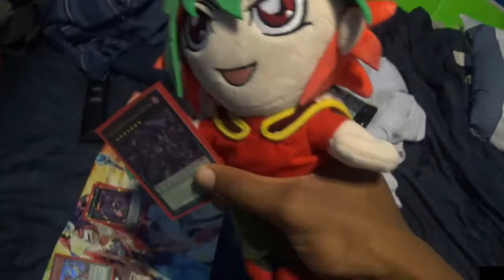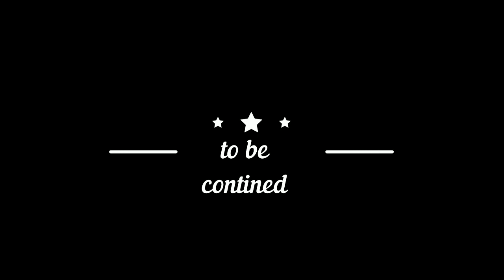Railsguns Magical index plush episode 5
Read here
more walkthrough and awsome video
enjoyed this awsome video